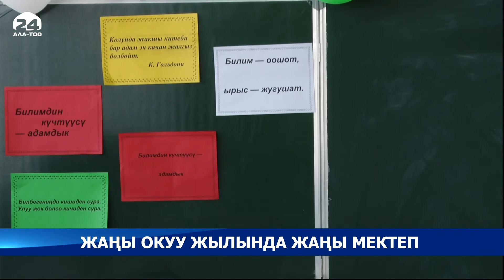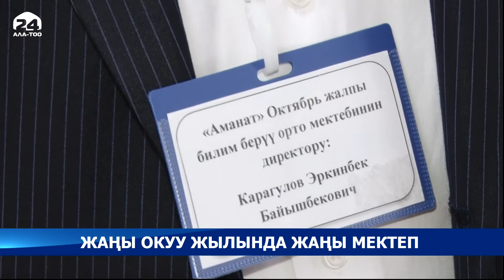Жаңы окуу жылында жаңы мектеп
Жаңы окуу жылында жаңы мектеп. Чүй облусуна караштуу Аламүдүн районунун Октябрь айылында жаңы орто мектеп ачылды.